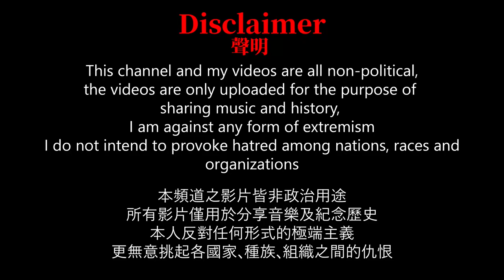Песма Изгнаних - 被放逐者之歌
「塞爾維亞志願軍」為南斯拉夫一帶法西斯組織「南斯拉夫人民運動」轄準軍事組織，同時效忠於納粹德國所扶持之「塞爾維亞救國政府」政權。